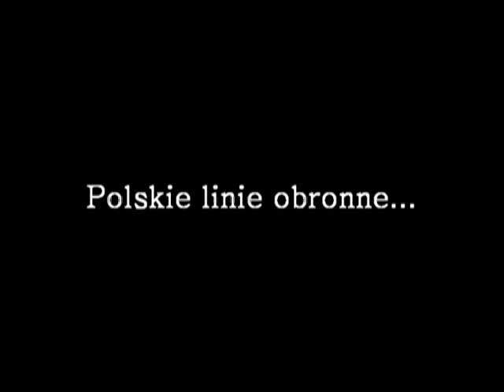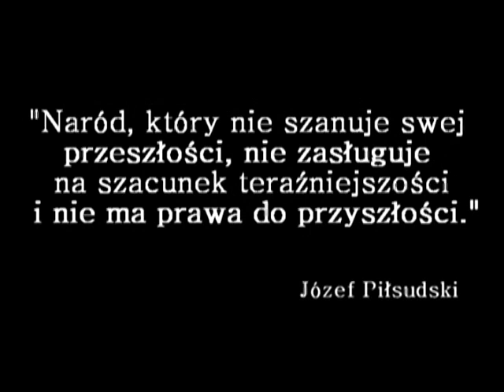CZĘSTOCHOWA W KADRZE - OKF 2011 - SCHRON.flv